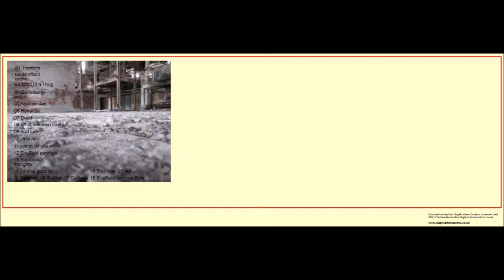Winter Iz Coming PT1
Part one of my second album recorded 2016 17